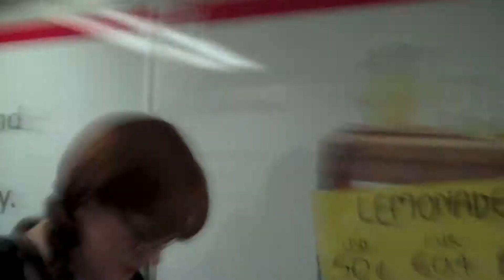Vidcon 2013: A Cheesusgirl Adventure Day 1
Ryan and I travel to the mythical land of California to see some of our favourite youtubers. Here is day one! We travelled and met sourcefed.

All original Music

Song title: VidCon Theme
Artist: Mary C. AKA Cheesusgirl
No label

Song title: Uke Wonderings
No label

Cheesusgirl AKA Mary